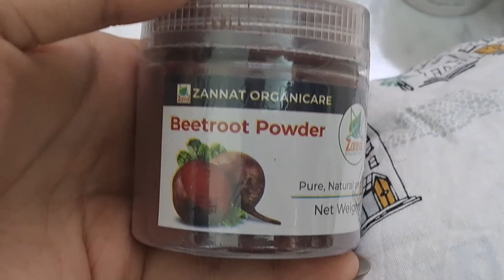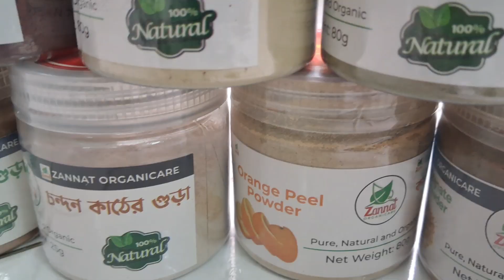herbal face pack powder😱ভেষজ ফেস প্যাক পাউডার🤩